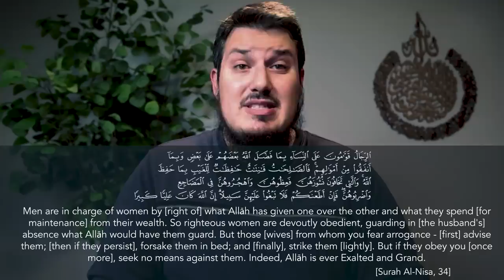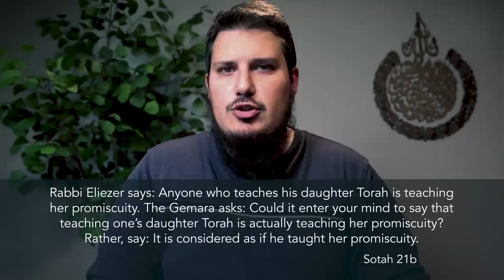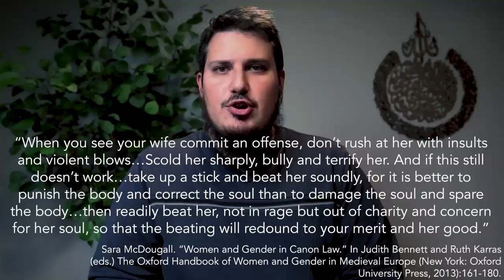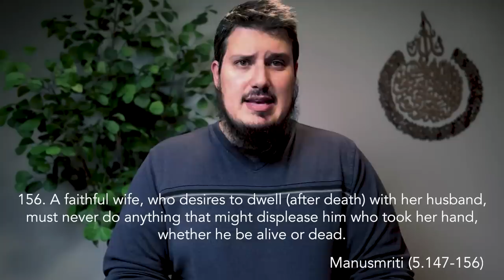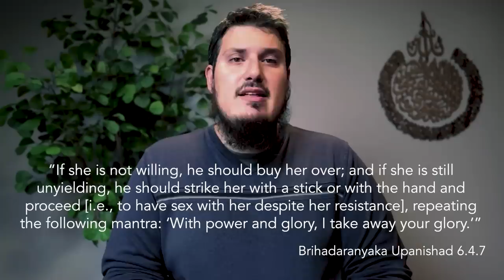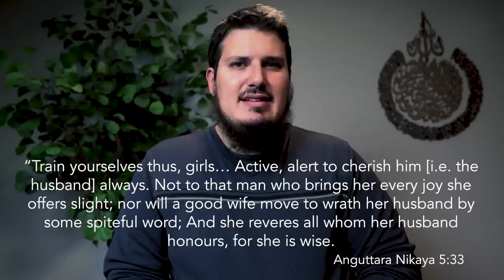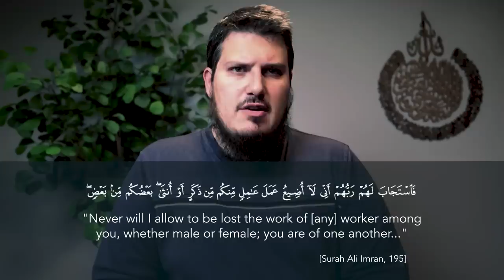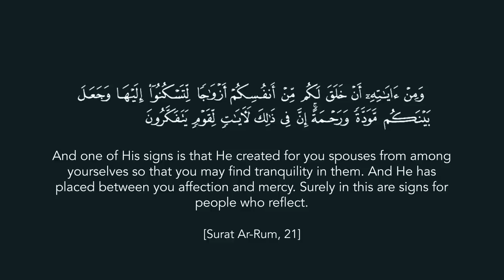Jordan Peterson's Daughter SCHOOLED by Muslim on Patriarchy in Islam